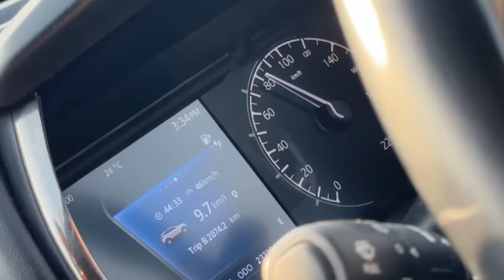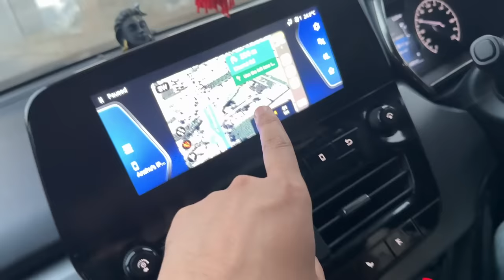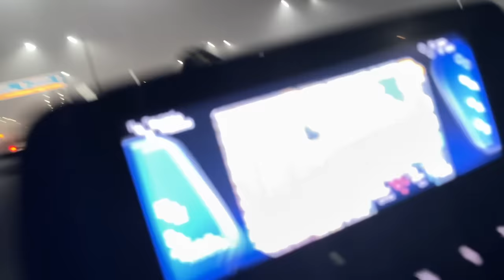FINALLY NEW SUPERCAR LENE NIKAL GYE 🤑